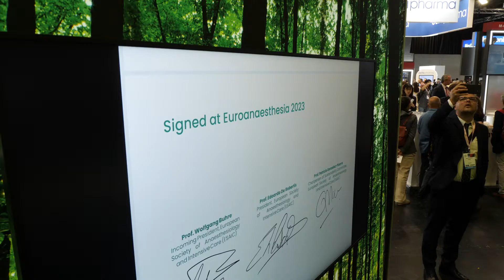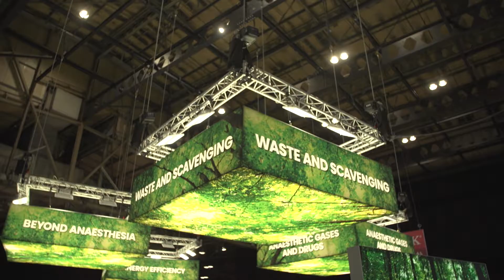"Dear Green Place" - Improving Sustainability in Anaesthesia and Intensive Care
New this year at Euroanaesthesia 2023 is the "Dear Green Place"  inspired by host city Glasgow, which means Dear Green Place in Gaelic.  The interactive exhibit aims to raise awareness, educate and encourage collaboration.  Euroanaesthesia TV has been to check it out and meet ESAIC Sustainability Committee Chair, Dr Patricio González-Pizarro.